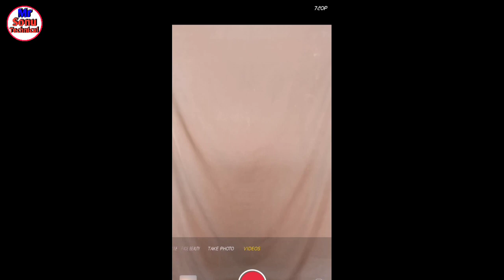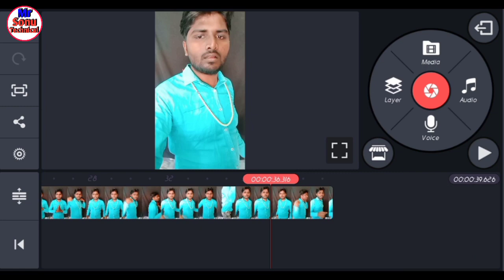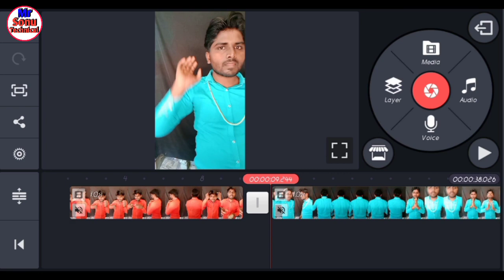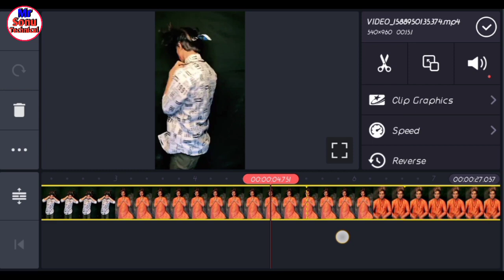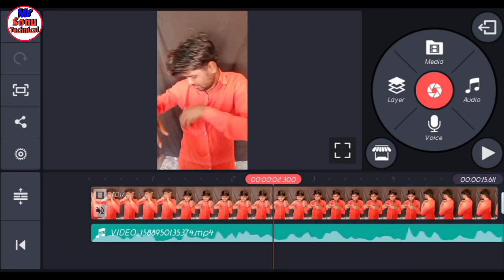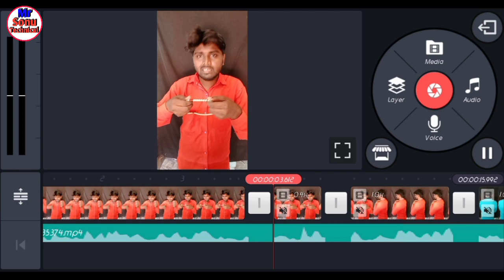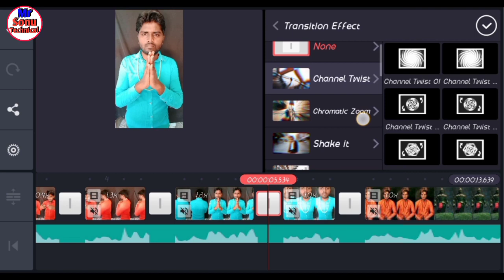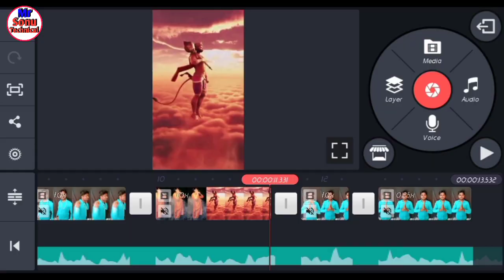TikTok New Trend | Krishna Ki Taraha Tiktok Video Kaise Banaye | jay hanuman gyan gun saga editing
Please support my new tik Tok id